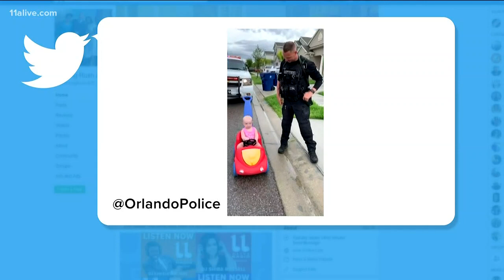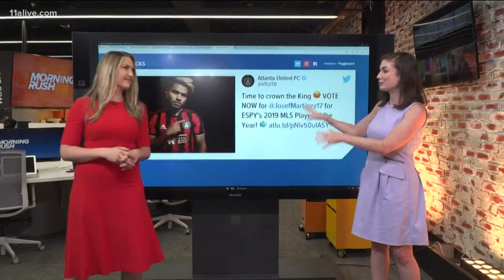Baby's traffic stop goes viral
The little girl's father, a police officer in Orlando, staged a traffic stop in her baby buggy.